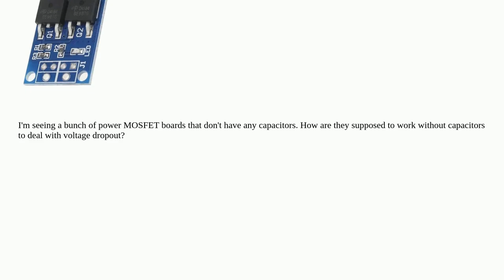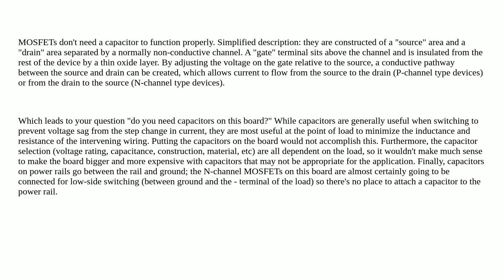Power MOSFET boards without capacitors?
A special thanks goes out to the community

  powermosfet capacitor decoupling-capacitor mosfet